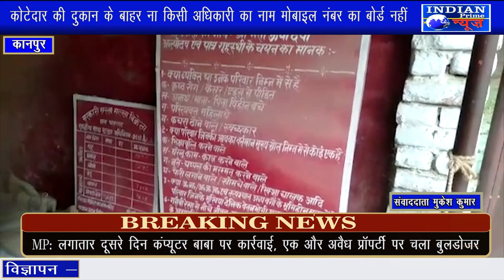IPN NEWS - कोटेदार की दुकान के बाहर ना किसी अधिकारी का नाम मोबाइल नंबर का बोर्ड नहीं